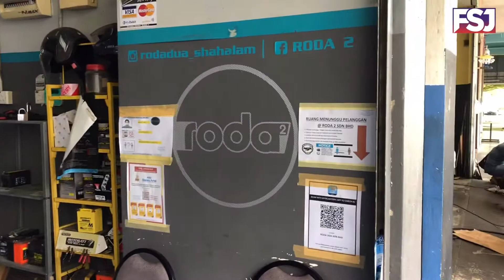PIAGGIO LIBERTY TAYAR DEPAN BENJOL? SAIZ RARE, CARI TAYAR SAMPAI SHAH ALAM!